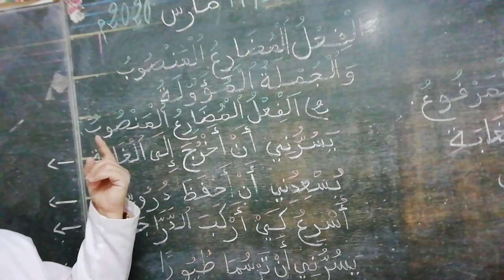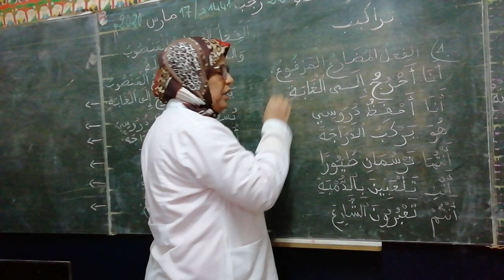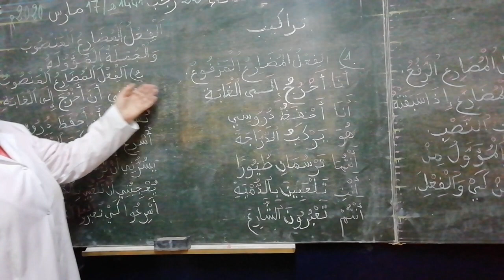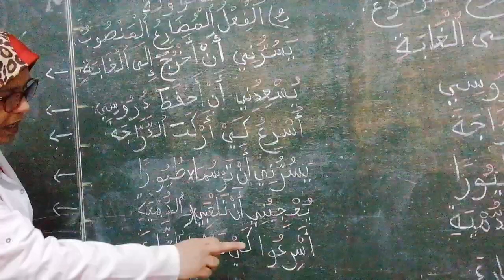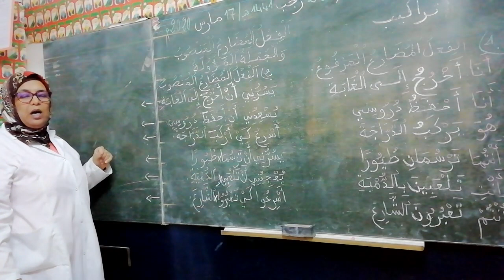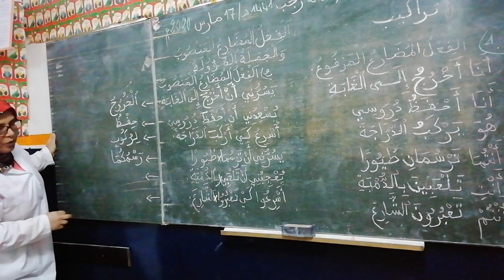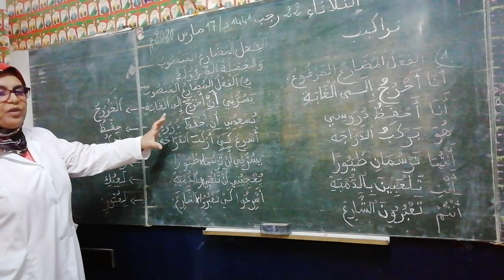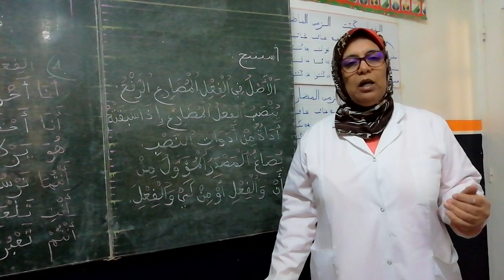الرابع ابتدائي الفعل المضارع المنصوب والجملة المؤولة17/03/2020